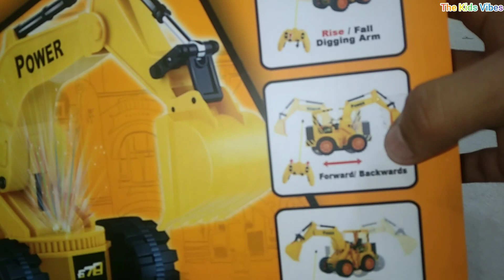Toy Rc Jcb and Toy Rc Airplane | Airbus A380 | car racing | Remote Control Toys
YouTube Channel - The Kids Vibes 😍

toy rc jcb and toy rc airplane,
toy remote control diggers,
toy remote control excavator,
toy rc plane,
remote control jet plane toy,
rc remote control planes,
remote control airplane toy,
rc aeroplane toy,
rc airplane toy,
rc remote control airplanes,
rc airplane unboxing and testing,
remote control rc airplane unboxing,
rc plane remote control unboxing,
rc remote control crane,
rc military truck toy,
remote control jet toy,
remote control rc military truck,
rc car truck unboxing,
remote control rc army truck,
jjrc q75 rc military truck,
rc backhoe unboxing,
jjrc q60 rc truck,
rc remote control excavator,
rc remote control aircraft,
remote control rc bulldozer,
toy remote control plane,
rc toys rc toys,
remote control plane toy
airbus a380,
airbus a380 take off,
airbus a380 landing,
airbus a380 crash,
airbus a380 cockpit,
airbus a380 interior,
airbus a380-800,
airbus a380 private jet
jcb,
jcb video,
jcb cartoon,
jcb tractor,
jcb gadi,
jcb jcb,
jcb wala,
jcb song,
jcb game,
jcb accident,
jcb and tractor,
jcb and truck,
jcb and tipper,
jcb and tractor video,
jcb ac,
jcb at work,
a jcb cartoon
car racing |,